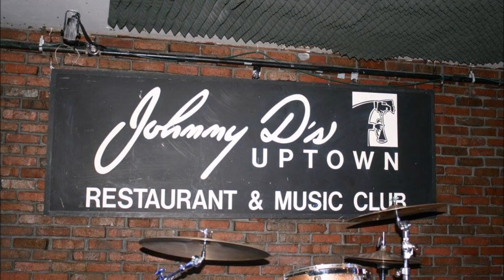Lust for the Lack of Love - Brian Washburn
Brian Washburn and Joe Feloni playing at Johnny D's 1/8/16